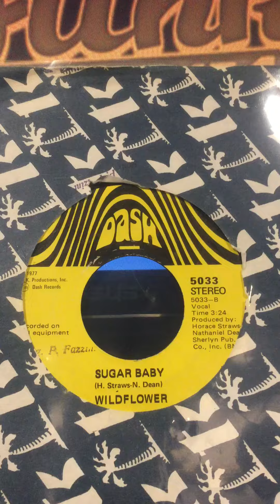Wildflower-wind it up turn it loose